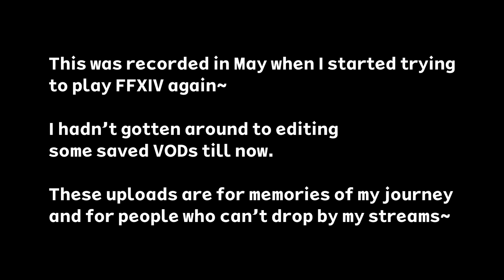[🌱FFXIV Ep.005// Thyminet] Goodbye & Hello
Hello, I am back with another part of my FFXIV journey~
This is part of my FFXIV twitch VODs

We say goodbye to some friends, and say hello to new - and Chika runs over everyone :)

This was from a stream VOD from May but, I haven't had time to edit till now. So, a lot of the things I do are 'cause I was still very new! I'm still new and learning but I have def learned a lot since I first started playing so, it's fun to look back and see the progress of where I started.

I'm trying my best to post a few weekly so I can catch up tp where I am in stream and not let vods stack up x; We'll see tho!

Anyways, come along on the FFXIV journey with me.  Enjoy & take care, stay cute! - Thy